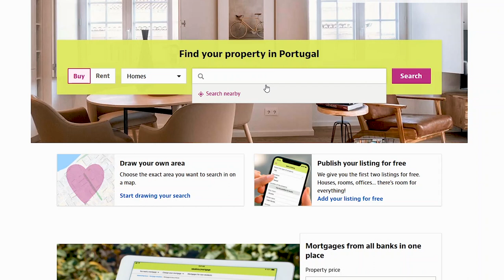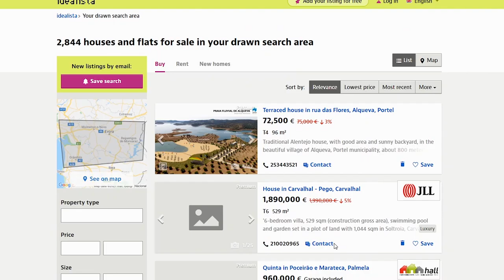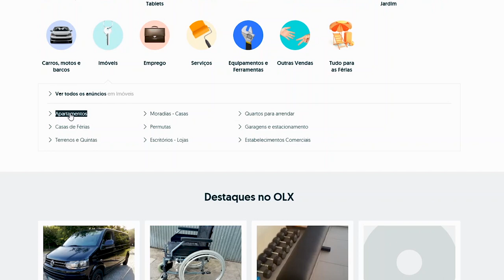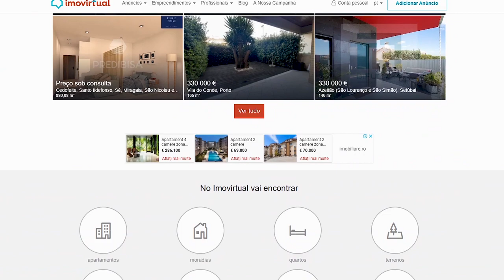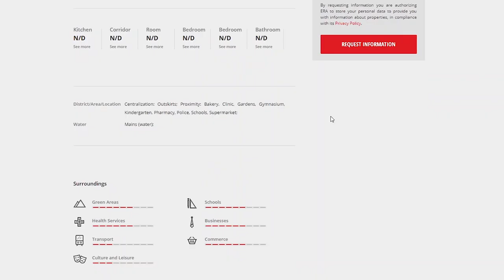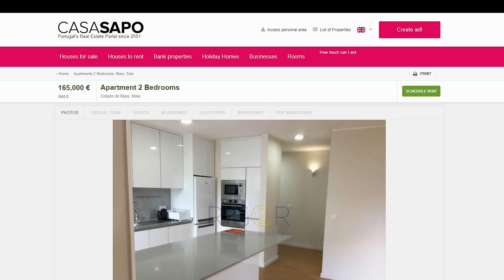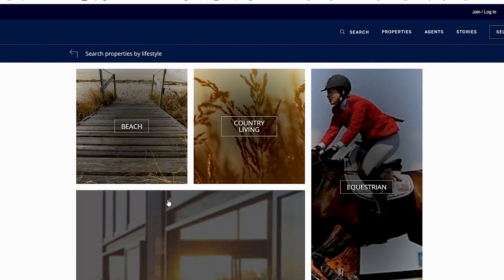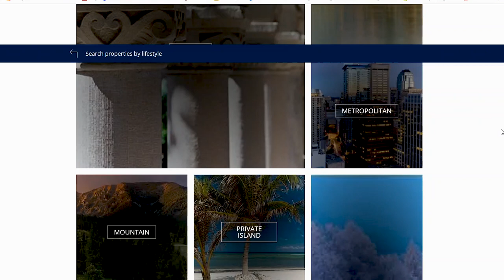HOW TO SEARCH FOR PROPERTY ONLINE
➡️ Need a real-estate broker or a mortgage in Portugal?
Write me an email and I can recommend you someone who helped me with this.

➡️ You don't know if you need a NIF? Everything you need to know about NIF from a professional

But first why search for a property online and how this could save you money?
Being up to date with the property market in the county you want to buy a property it's one of the first thing you can do in order not to overpay for your property.

Another reason is that searching a house on the property sites will give you a good idea on what is on the market in the area you want to relocate so you will have an upper hand on the real estate agent.

In this vide you will find out where to search for properties in Portugal and when to  use that particular site.  Which sites you should start your search of properties in Portugal and which sites are best for going in deep with your search of property in Portugal.

○ Some of the links above may give me a small % of your purchase (at no extra cost to you, you will even save money if you use my codes), so if they help you, they help me. Thank you so much for your support!

ABOUT US:

We are Luiza & Flavius, currently living in Portugal, Algarve but traveling quite a bit around the world. I believe that time is our most precious resource and we hope to inspire other people to use it wisely.